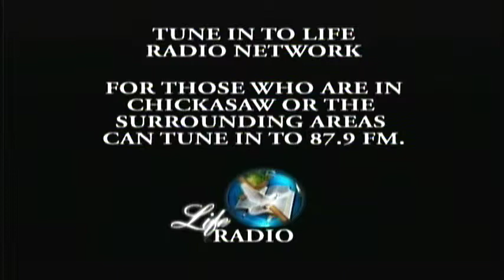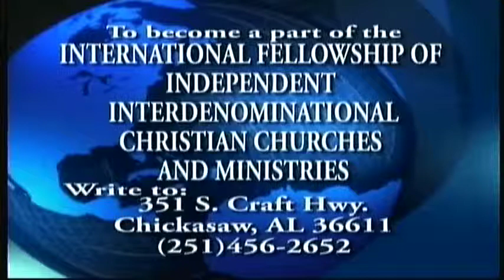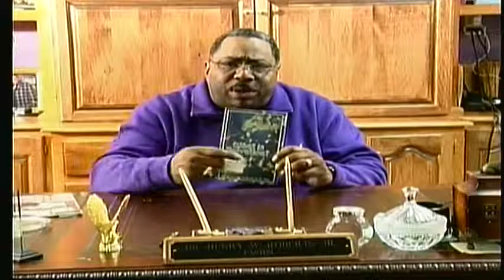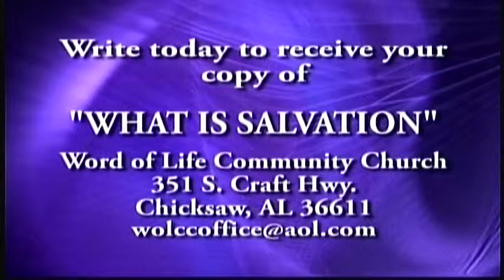Bishop Dr. Henry W. Robert Jr. PGM: #33